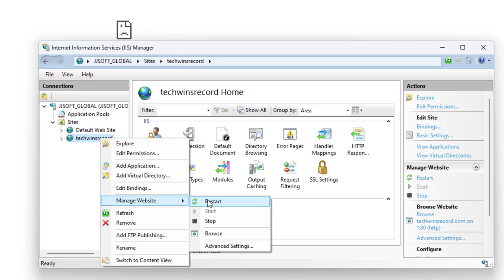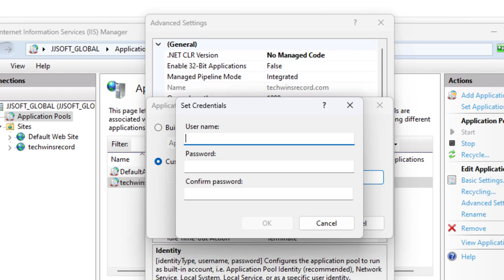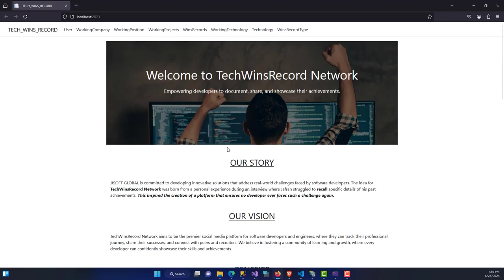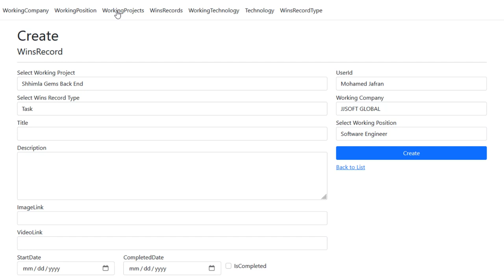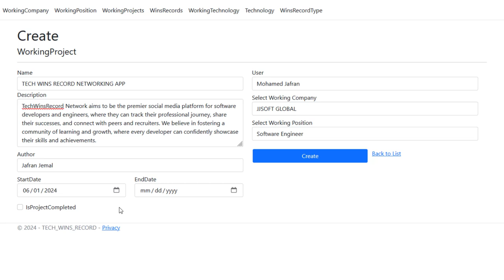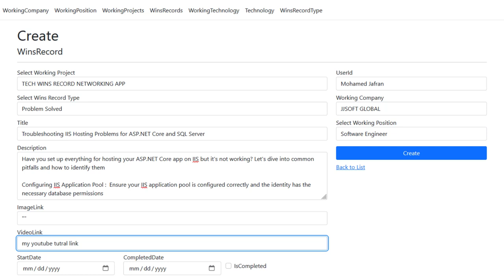Have you set up everything for hosting your ASP.NET Core app on IIS but it's not working?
In this video, we'll troubleshoot and resolve common issues when hosting ASP.NET Core apps on IIS, focusing on SQL Server connection problems

We've identified and resolved SQL Server authentication issues for an IIS-hosted ASP.NET Core app.